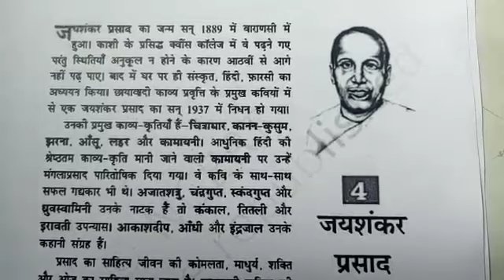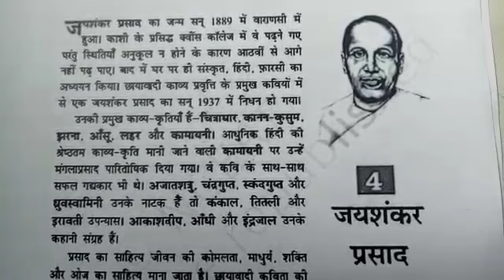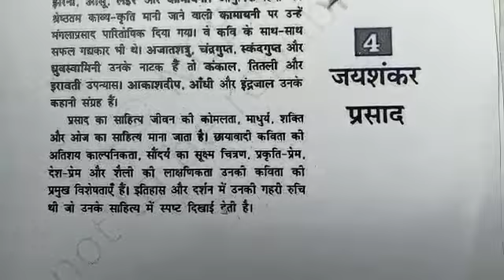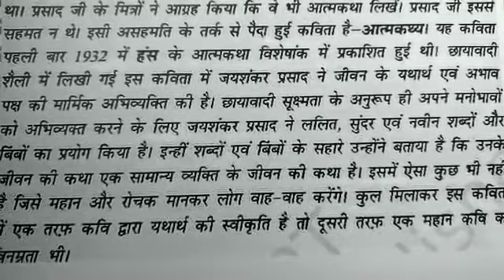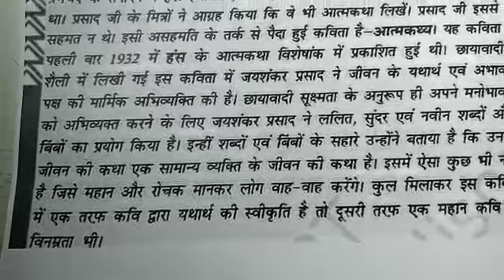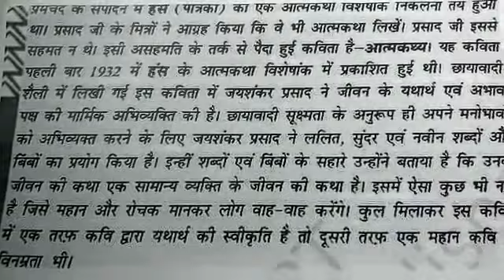कक्षा 10th - विषय - हिन्दी - lesson 4 -आत्मकथ्य - वीडियो - 2